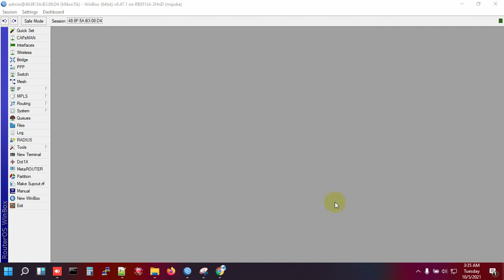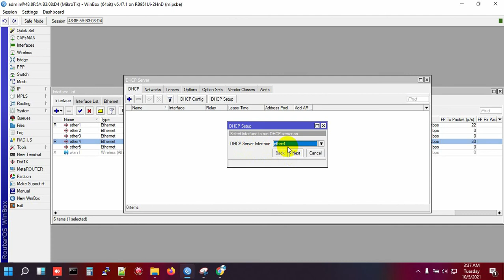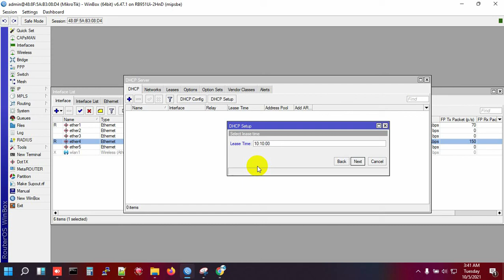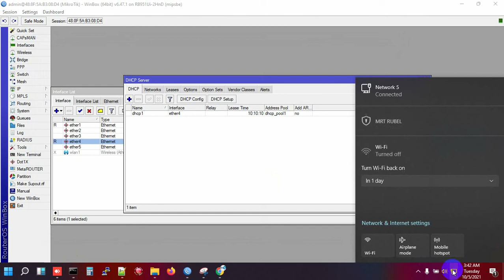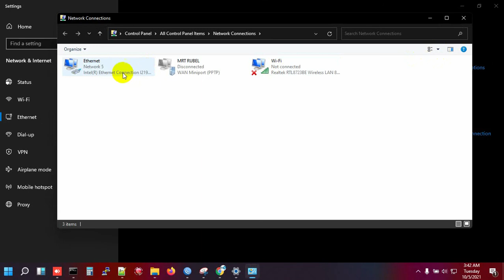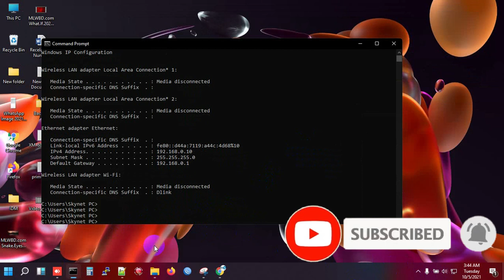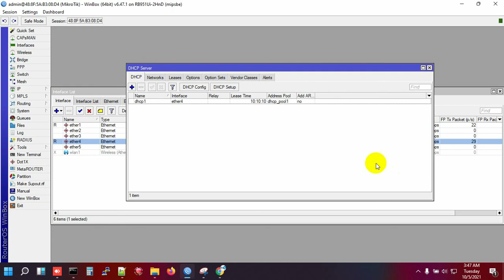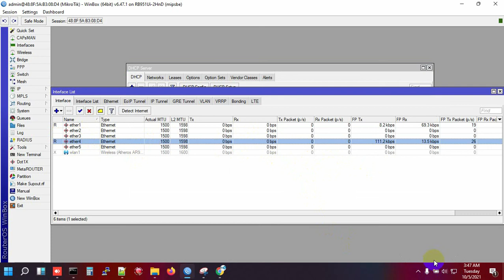MikroTik: DHCP Server Configure || Bangla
In this MikroTik router DHCP Server Configuration Tutorial, we have tried to explain some of best magical tips and tricks about MikroTik Router. Which is consider as best task of MikroTik. If you see this video, I think you will be most beneficial. In this channel "VIRTUAL EARTH BD" have more important MikroTik tutorial. We have enough confident that if you see that MikroTik videos you will be so beneficial. Not only MikroTik but also different kinds of important task tutorials to this Channel "VIRTUAL EARTH BD" have available for you. So, without delay, Quick Click the channel "VIRTUAL EARTH BD" and take your necessity help from this channel. If you expect any several item which is not available our channel, please recommend us by using comment box. If we have any lacking to fulfill the condition of an extraordinary channel that also recommend us please. We expect your Constructive criticism on our every tutorial to develop our quality as like you want. Overall thanks everybody to stay with us.